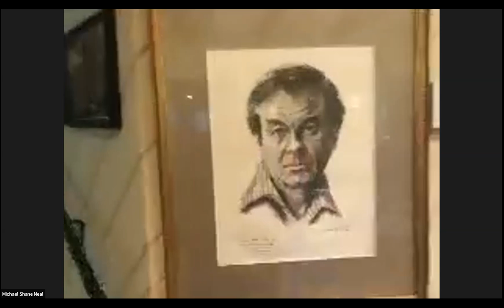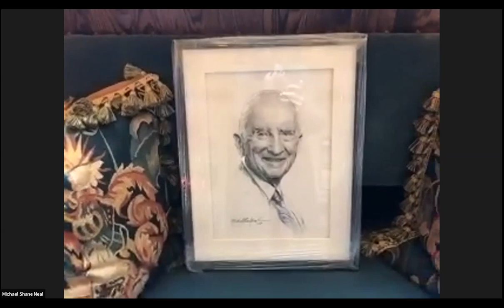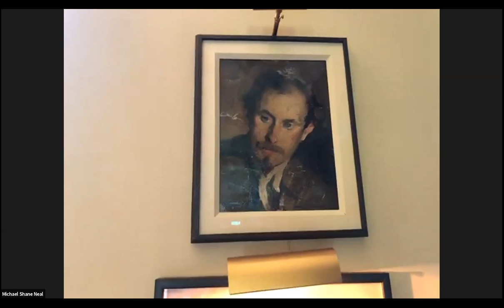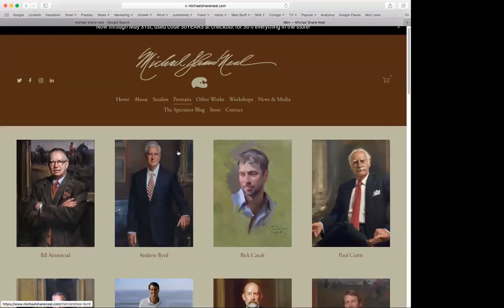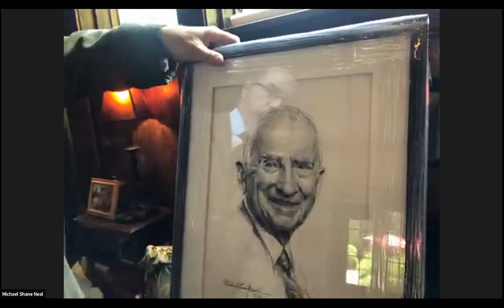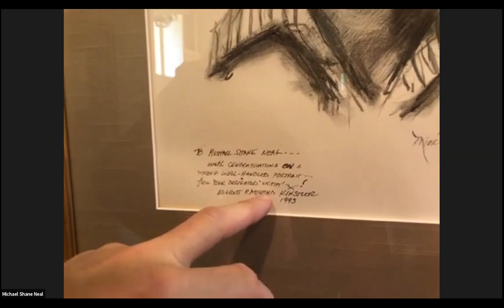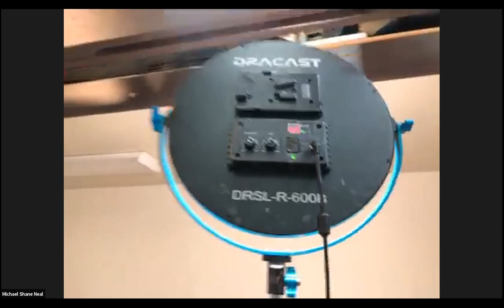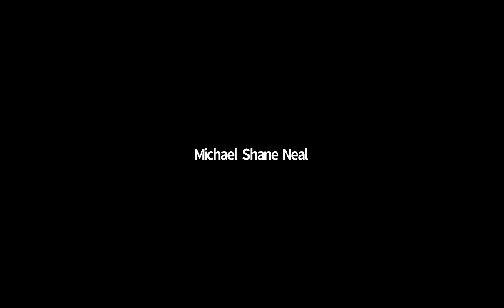Micheal Shane Neal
Meet Micheal Shane Neal at his studio and talk about what he is going to teach in Dubois.